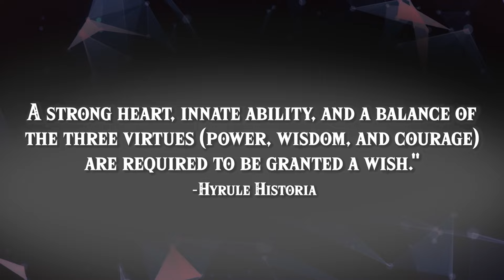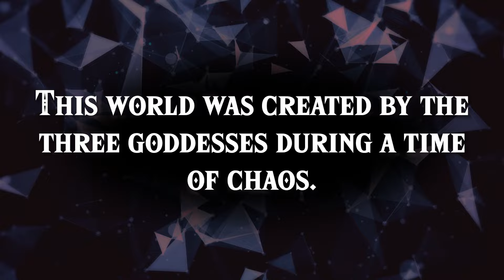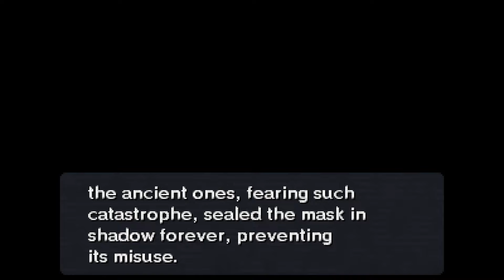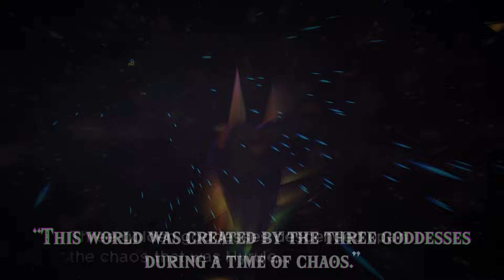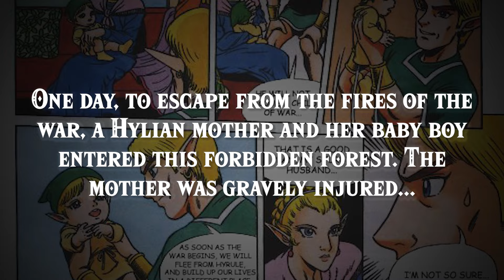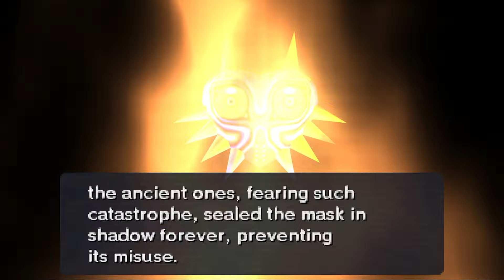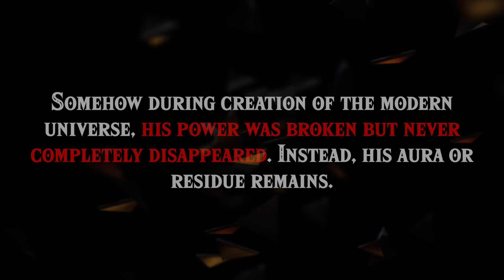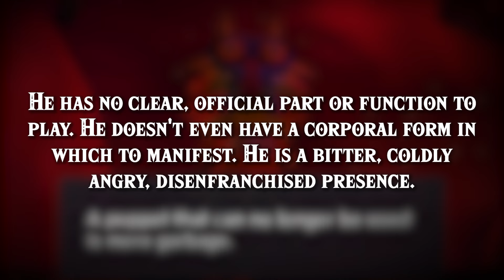Who is Majora's Mask and the Fierce Deity? - Zelda Theory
There is a darkness lurking in Majora's Mask, but what if I told you that darkness permeates beyond one game? It's time we blow the mystery of Majora's Mask and the Fierce Deity wide open. The 4th piece, the lost god, the mirror wars, and the true form of the hero.

Chapters:
Introduction: 0:00
The Tetraforce Theory: 0:40
The Lost Goddess: 2:21
The Hyrulean Civil War: 7:40
The True Hero: 10:10
The Inspiration?: 13:49
Outro: 16:12